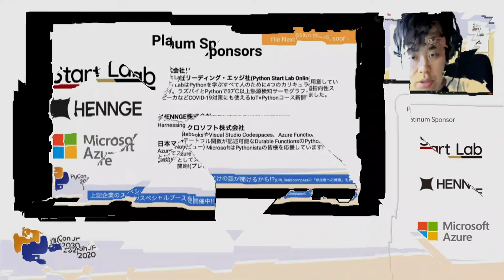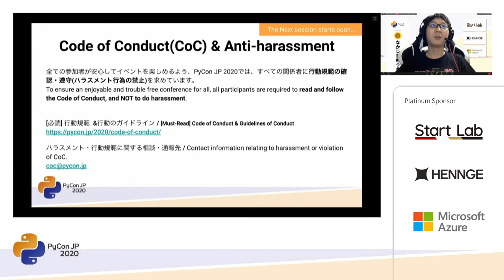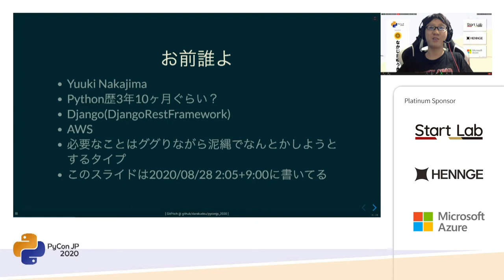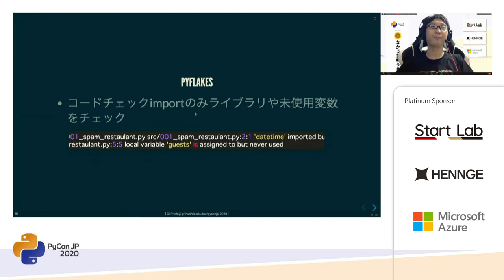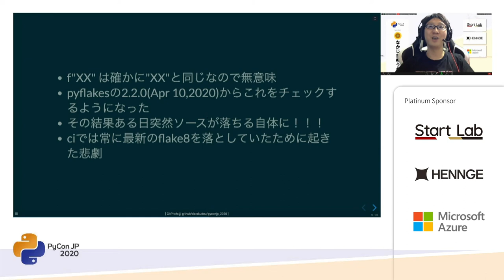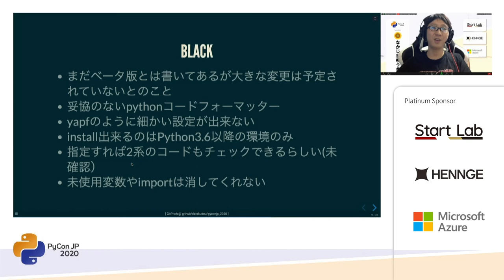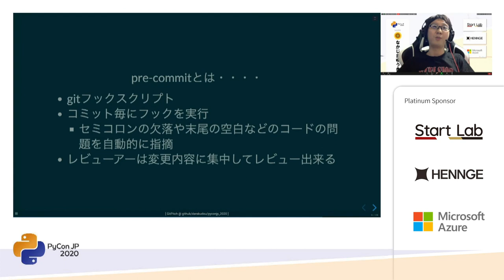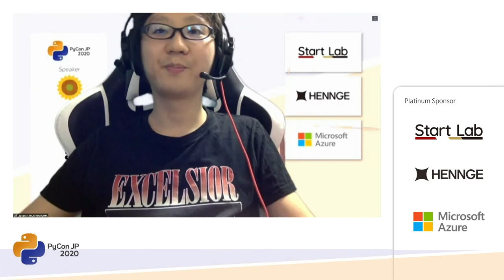チーム開発立ち上げにやっておいたほうがいいソース管理の方法 (yuuki nakajima) [PyCon JP 2020]